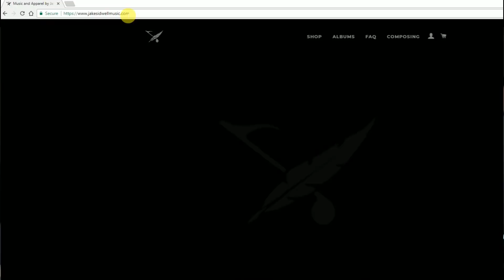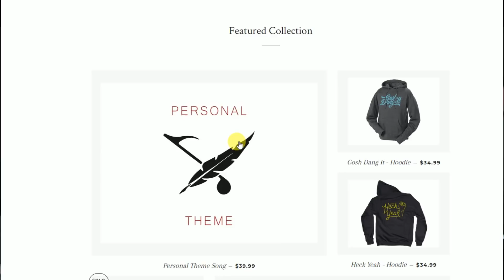Personal Theme Song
Click the link if you've ever wanted to feel like Kronk and walk around with your own personal theme song, or you want to surprise your significant other with a unique gift, or you just have a place or an idea you want scored.

All music is from my upcoming EP, The Great Imitator, which represents my battle with chronic illness.